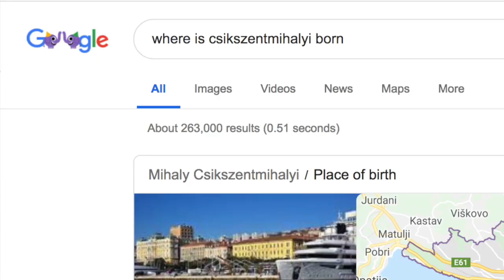Prof. Csikszentmihalyi versus Google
Prof. Csikszentmihalyi, the father of the Flow theory tests Google's Digital Assistant together with Prof. Buzady, academic director of FLIGBY.